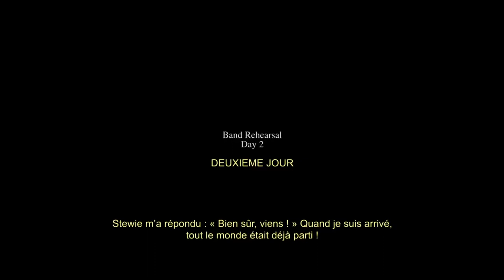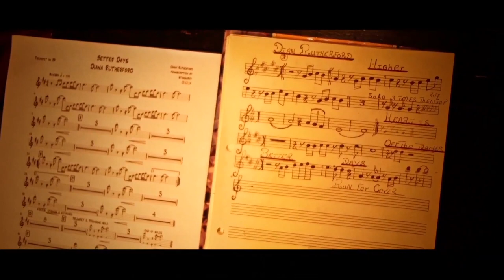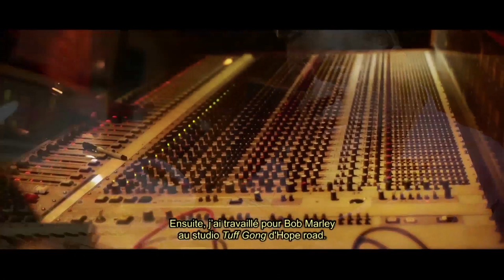BETTER DAYS [FULL MOVIE HD] DIANA RUTHERFORD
"Let's make human mistakes and make a genuine recording full of vibes!"
A film about the recording of DIANA RUTHERFORD's album BETTER DAYS.
Directed by Romain Sherkhan Chiffre
TIGER RECORDS JAMAICA 2018